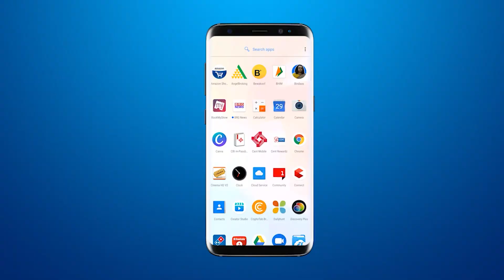19 out of 22 works were approved in the VMC Standing Committee meeting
BRG NEWS  App: